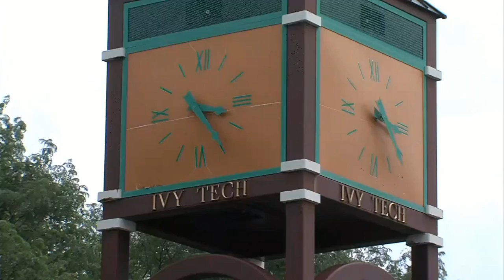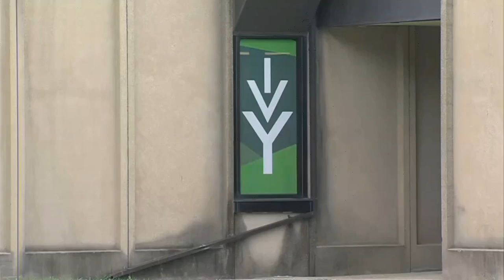College Goal Sunday